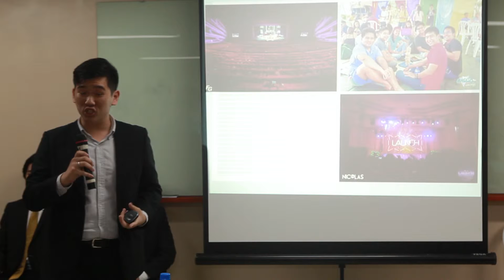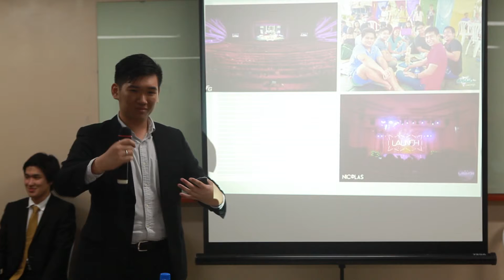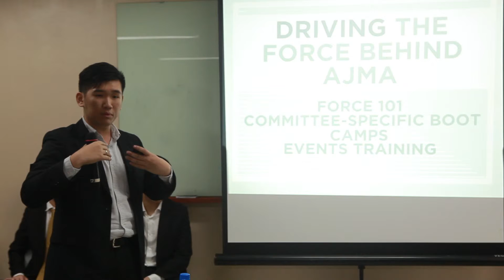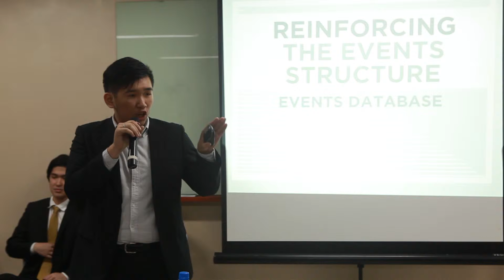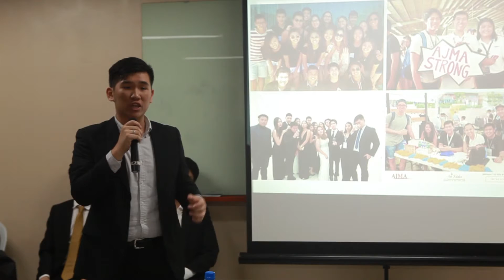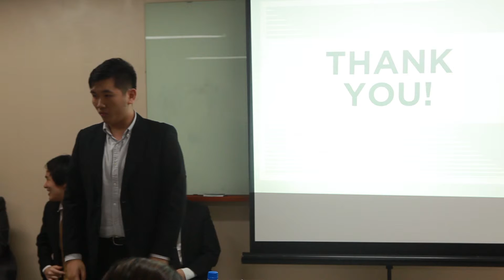Candidates' Speeches / Q&A - Part 6